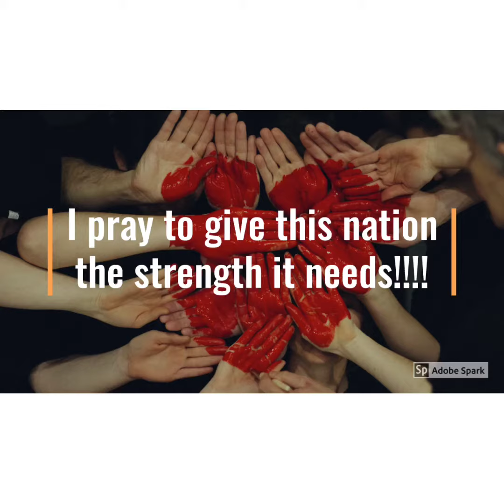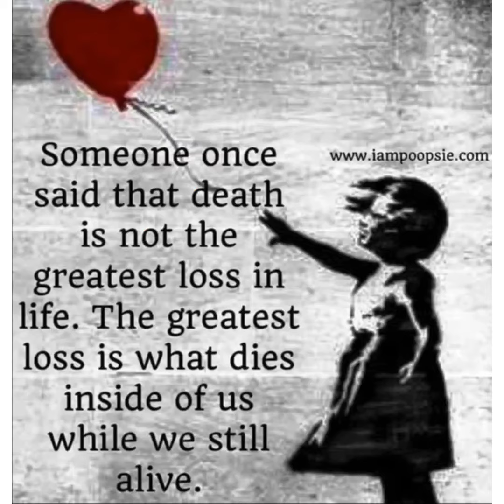Blessing’s Love & Light✨✨🍃🍃🕊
Humble yourself